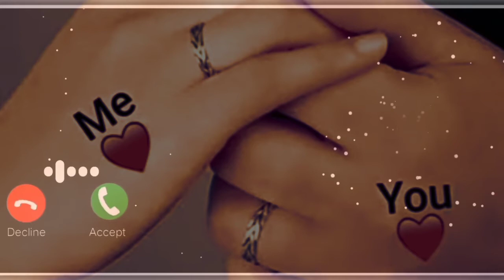Duniya se tujhe chura ke song Ringtone | Love Ringtone | rakh tujhe basa ke song | Mobile Ringtone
dear friends
any type download ringtone from this channel 👌👌👌👌
Example:-
Mobile ringtone👌👌👌👌
Love ringtone👌👌👌👌
Bhojpuri ringtone👌👌👌👌
Massage tone👌👌👌👌
Naming ringtone👌👌👌👌
please visite my youtube video
thanks👌👌